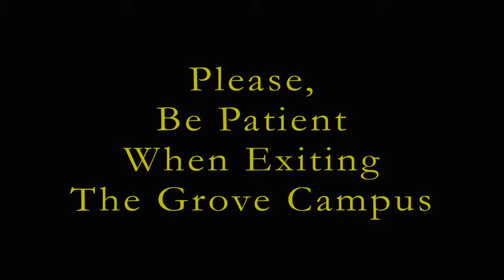GNN for the week of March 22, 2015